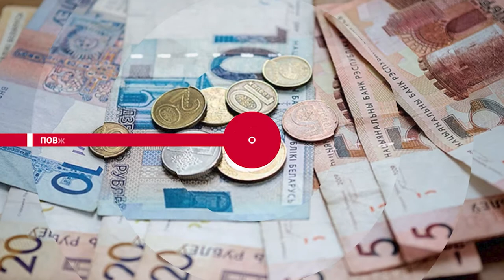НОВОСТИ ЭПИЗОДЫ 30 07 2021